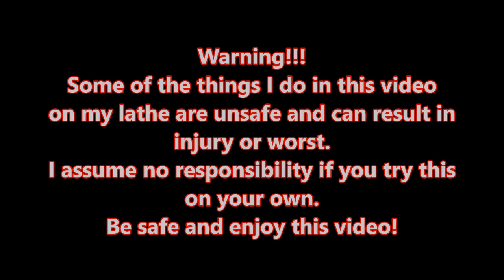Woodturning Djembe Dream Part 2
The second installment of my attempt to turn a large Djembe on my rather smallish lathe. We shape it up, and getting ready to hollow!!

Songs in this video are:

David Mumford - Singing In The Rain demo
David Mumford - Lover
Ben McElroy - Oak

Feel free to share and recommend this video to your friends and family, a thumbs up would be appreciated, and if this is your first time to my channel, you are most welcome to subscribe!